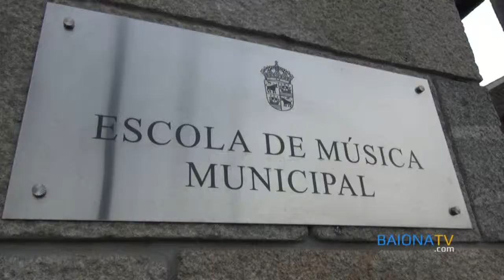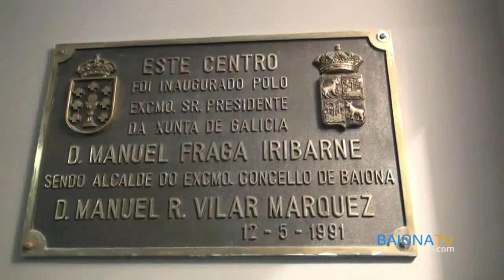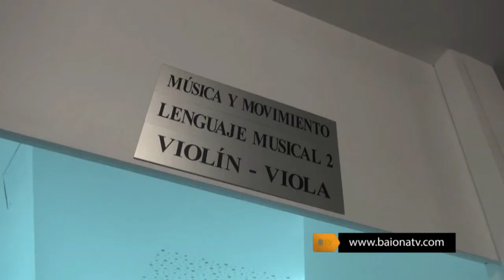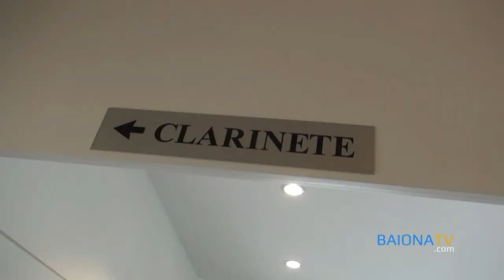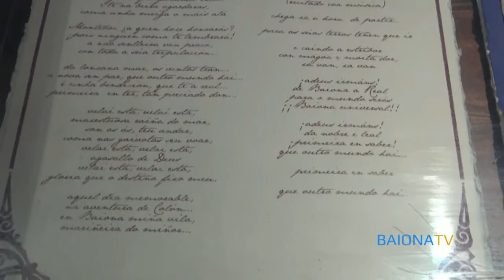BAIONATV - Inauguración de la Renovada Escuela Municipal de Música de Baiona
Inauguración de la renovada Escuela Municipal de Música de Baiona, situada en la antigua Casa da Cultura Torrente Ballester. 21 de diciembre de 2013.